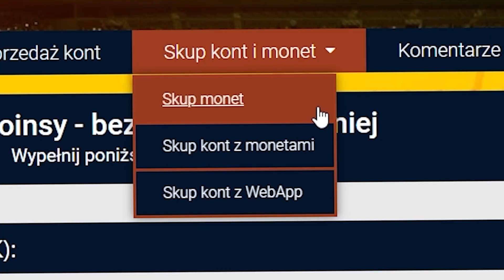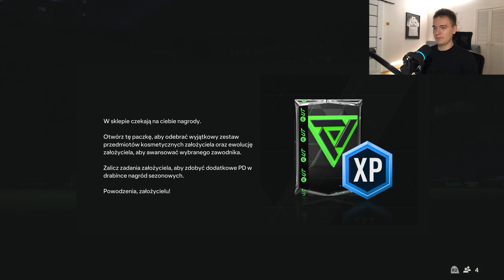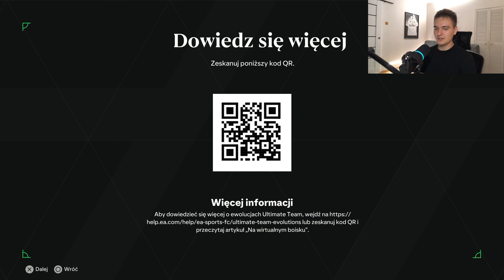ZACZYNAMY NOWĄ PRZYGODĘ 🔥 - FC 24 ULTIMATE TEAM #1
POCZĄTEK NOWEJ ERY

Z kodem „OSKAR” macie 5% taniej!

[współpraca]

!!!COTYGODNIOWE KONKURSY O 50 ZŁ!!! INFO PONIŻEJ!